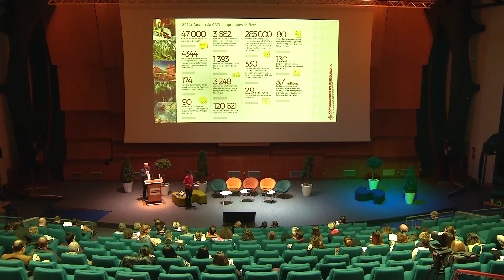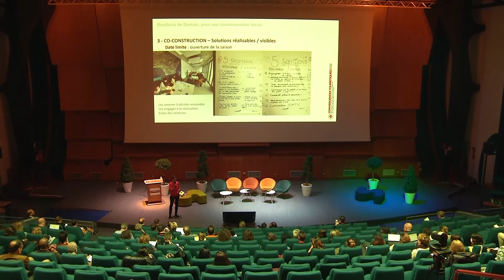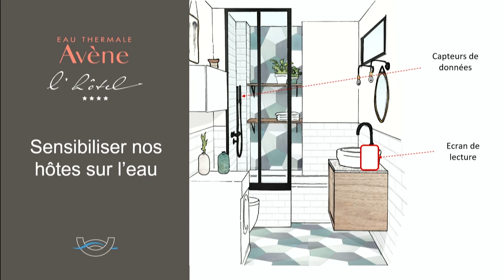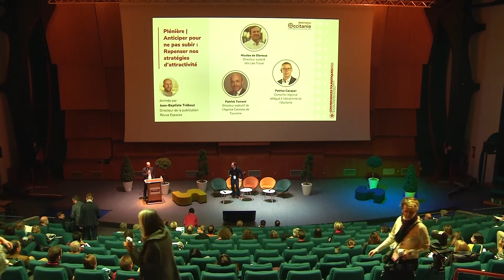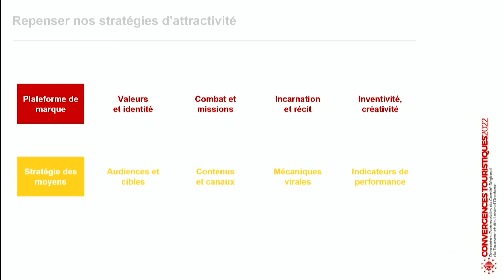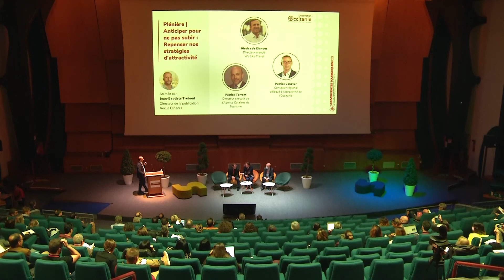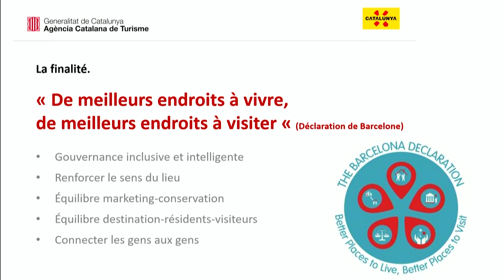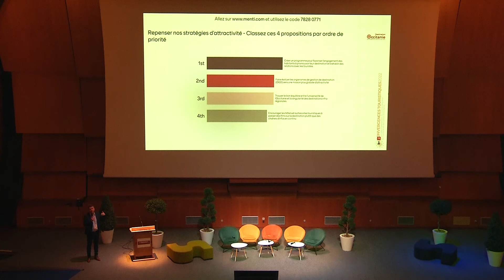Convergences 2022 - Vers un Tourisme responsable - Convention CRTL/ADEME - Stratégies d’attractivité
Plénière 4 - Convention CRTL-ADEME - Plénière 5

0:00:00 Plénière 4 : Vers un tourisme responsable. Présentation et animation par Jean-Baptiste Tréboul, Directeur de la publication Revue Espaces Tourisme.
 0:01:53 Le durable est un sujet incontournable dans le tourisme. En parler c’est bien, le mettre en action sur notre destination c’est mieux ! Retour sur des actions concrètes qui œuvrent au développement d’un tourisme plus durable et plus responsable. Intervenante : Karine Niego, Fondatrice et CEO de YesWeGreen
Témoin : Pascal Bailly, Directeur, Eau Thermale Avène l'Hôtel
0:56:12 Présentation de la signature du contrat CRTL-ADEME par Jean Pinard Directeur Général du CRTL
0:58:57 Signature de la Convention CRTL / ADEME entre Vincent Garel, Président du CRTL Occitanie et Camille Fabre, Directeur Régional Délégué ADEME Occitanie.
01:14:40  Plénière 5 : Repenser nos stratégies d’attractivité. Présentation et animation par Jean-Baptiste Tréboul, Directeur de la publication Revue Espaces Tourisme.
Comment rendre notre destination plus désirable, en complément des schémas classiques ? Comment améliorer notre image de marque et notre notoriété ?
Intervenant : Nicolas de Dianous, Directeur Associé, We like Travel
Témoins : Patrice Canayer, Conseiller régional délégué à l'attractivité de l’Occitanie, Patrick Torrent, Directeur exécutif de l’Agence Catalane de Tourisme
02:22:46  Vote sur 4 propositions par plénière, à classer par ordre de priorité en termes d’actions touristiques. Présentation et animation par Jean-Baptiste Tréboul, Directeur de la publication Revue Espaces Tourisme.
02:22:46  Intervention conclusive de Jean Pinard Directeur Général du CRTL.